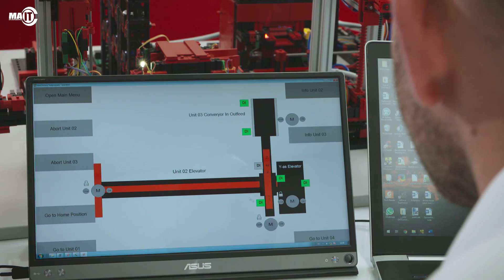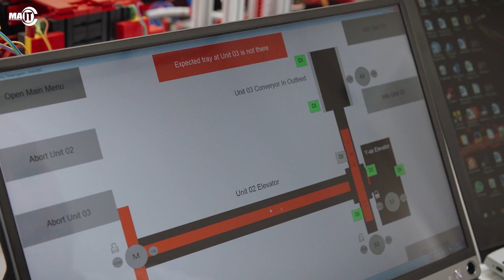Fischer Technik met Allen Bradley PLC als oefening voor de Industriële Automatisering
De afstudeeropdracht van Jeroen Keizer bij MA-IT MyAutomation was precies wat hij zocht. Hij was altijd al geïnteresseerd in techniek. Hij mocht de Fischer Technik mini factory met behulp van ISA-88 en een Allen Bradley PLC automatiseren.

De gebruikte technieken en methodieken die hier zijn toegepast zijn gewoon dezelfde die ook in de echte Industriële Automatisering zijn toegepast. Alleen hier maakt het wat minder uit als er een keer iets kapot gaat of als de vingers ergens tussen komen.

Ondertussen is Jeroen afgestudeerd, heeft de IA Professionals Academy doorlopen en heeft de eerste paar projecten in de Industriële Automatisering succesvol afgesloten. Ook heeft hij als trainer bij de IA Professionals Academy 2019, de opgedane kennis mogen overdragen aan de volgende groep studenten die met de Industriële automatisering aan de gang gaan.

Besproken wordt;
Het mooie aan de industriële automatisering is dat de machines waar je aan werkt tot leven komen. Ik ben Jeroen Keizer software engineer bij MA-IT.
Van kinds af aan was ik al geïnteresseerd in de techniek. Toen ik 12 jaar oud was zocht ik mijn eigen componenten uit en bouwde daarmee een computer.

Bij MA-IT ontwikkel ik software voor machines. Dat vindt ik heel interessant.
Omdat je dan iets ontwikkeld wat dan ook echt in beweging gaat komen. De mini factory (Fischer Technik) was eigenlijk een afstudeer project. Het is eigenlijk gewoon een fabriek op schaal. Er zitten hoofdstations in die ook in de IA voor kunnen komen.

We hebben hier een station magazijn met een robot die het product uit het magazijn haalt. We hebben hier een oven. Een polijstmachine. Een kleurensensor. En een sorteerstation. En een transportkraan die er voor zorgt dat het product door alle stations worden vervoerd.

Net zo als in het echt is er hier ook een display ontwikkeld. Zo’n display kan echt heel erg handig zijn als er een storing plaats vindt. Van buitenaf kun je niet zo zien wat er aan de hand is. Met zo’n display kan je zien of er een motor in storing zit en waar dan de storing plaats vindt. Zodat jij kunt kijken wat er aan de hand is. En kun je naar de locatie gaan om de storing te verhelpen.

Het is een mooi product omdat de PLC (Allen Bradley) die er in werkt, de software die je gebruikt, ook daadwerkelijk straks gaat gebruiken bij de klant. Je beschouwt de software als een echte fabriek en zo programmeer je de software ook.  Wat je hier in het klein doet, doe je straks in het groot.

Dat maakt mij nu echt enthousiast.